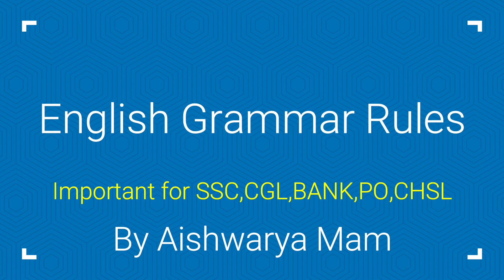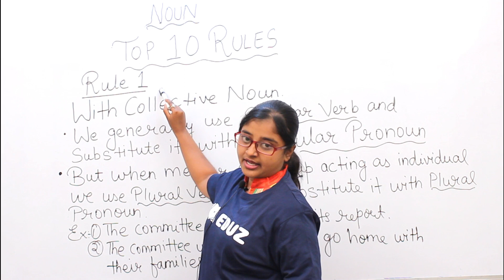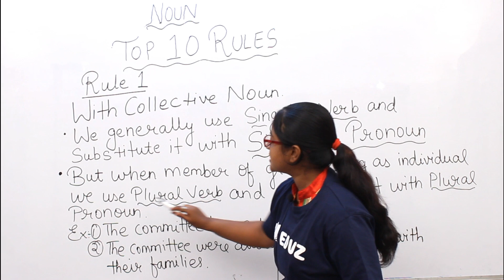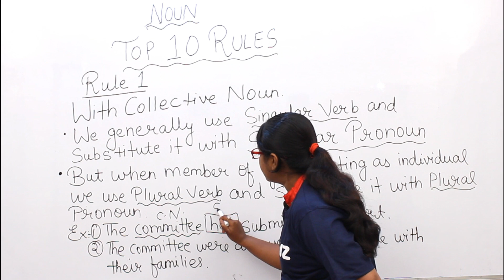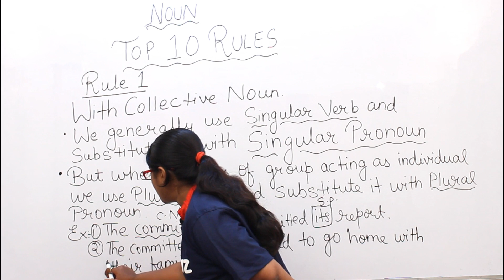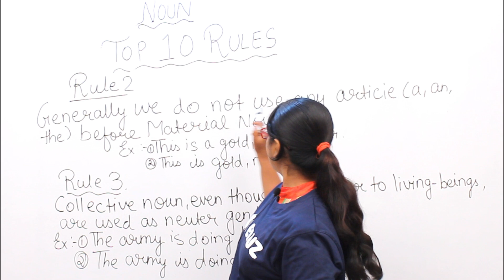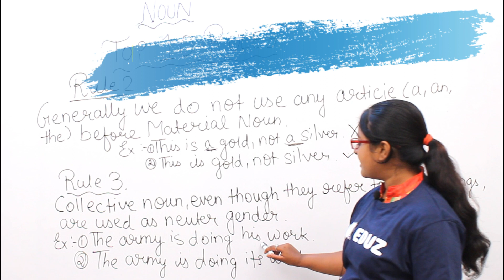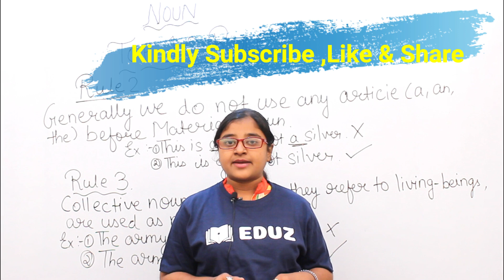Noun Top 10 English Grammar Rules Error Spotting for Competitive Exams SSC BANK PO CGL CHSL CLERK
In this video we will learn about the Noun Top 10 English Grammar Rules Error Spotting for Competitive Exams SSC BANK PO CGL CHSL CLERK and get full concept about it.

For all students who are preparing for SSC BANK PO CGL CHSL CLERK exams , this video is very important as this will help you to detect errors. Noun and top 10 rules of noun is very important topic and this is very important in english grammar. So know all the top rules of english grammar and error detection in this video.

50 rules of noun eduz
rules of noun eduz
50+ rules of noun part 2
50+ rules of noun part 1
50+ rules of noun part 8
noun rules by eduz
noun rules for bank po
noun rules in hindi
noun rules by aishwarya mam
noun rules in telugu
noun rules in english
noun rules for banking
noun rules english grammar
noun rules for bank exams
noun rules for competitive exams
noun correction rules
collective noun rules
noun error correction rules
common noun rules
rules to change noun into adjective
noun clause rules
noun error detection rules
english grammar noun rules in hindi
noun error rules
noun rules eduz
noun english grammar rules
noun all rules in hindi
noun pronoun agreement rules in hindi
noun ke rules in hindi
noun rules in english grammar
noun rules in hindi pdf
noun and numbers rules
rules of noun
rules of noun in english
rules of proper noun
rules of collective noun
correction of noun rules
rules of noun number
noun pronoun agreement rules
plural noun rules
noun phrase structure rules
proper noun rules
plural noun rules song
possessive noun rules
noun + preposition rules
8 plural noun rules
rules related to noun
noun rules eduz
noun rules for ssc cgl
noun usage rules
noun verb agreement rules
noun rules with examples
noun 50 rules